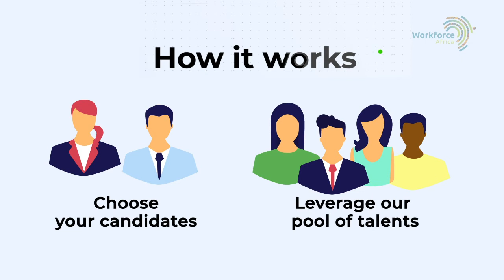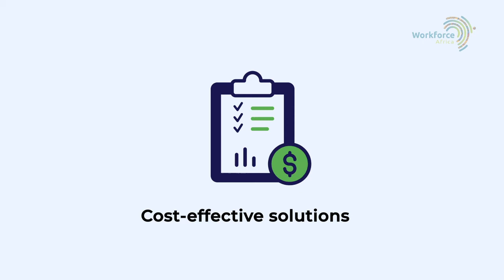Africa PEO Services - Simplify expansion across Africa's markets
Global expansion is complicated. Every country has compliance requirements that you must uphold. However, juggling compliance demands can very easily feel overwhelming.

In addition, it's expensive and time-consuming to set up new legal entities for your organisation.

Let Workforce Africa make your expansion initiatives simple and keep you compliant.

With Workforce Africa's PEO services, you can establish a business presence anywhere in Africa in as little as 48hours using our legally compliant subsidiaries across Africa.